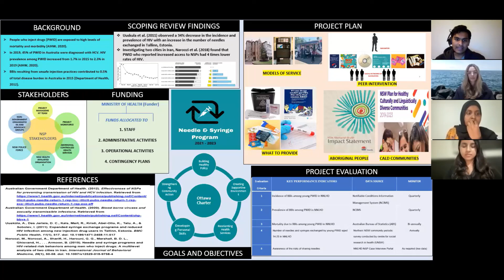Needle and Syringe Program (NSP) Project Conference Poster Presentation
Department of Health (2002) reported that NSPs prevented 21,000 cases of HCV and 25,000 cases of HIV between 1991 and 2000. $81 million spent on NSPs over 9 years saved the government a total of $513 million in healthcare costs related to BBD control and treatment (NSW Health, 2021). Given the high efficacy rate and cost-effectiveness, NSPs will not only reduce BBD transmission among young PWID and will also save government funds for use in research and health promotion programs for PWID.

The program specifically targets young adults aged between 14-25 years old in NNLHD, as this geographical area has high rates of drug use and unsafe injecting practices (26%) in NSW (AIHW, 2019). This cohort of young adults is particularly vulnerable due to their inexperience in injecting drug usage, which means they can be more effectively influenced into adopting safer injecting practices and thereby preventing transmission of blood-borne viruses (National Institute on Drug Abuse, 2021).